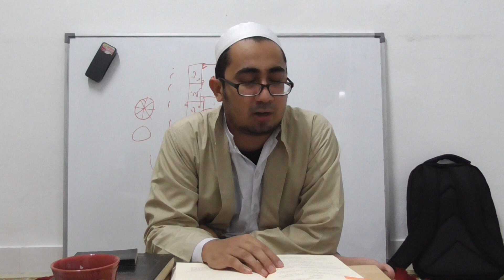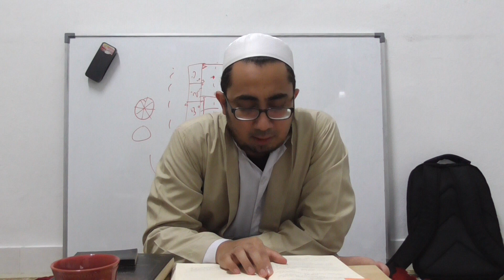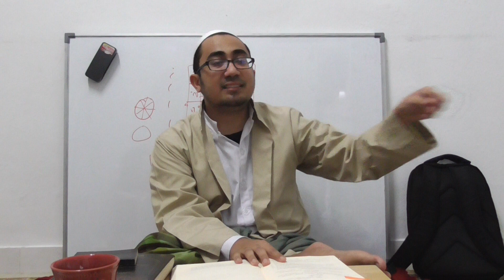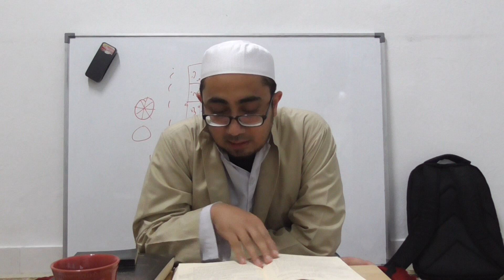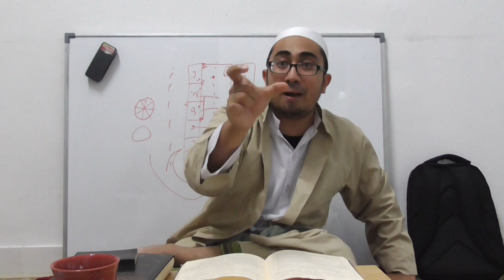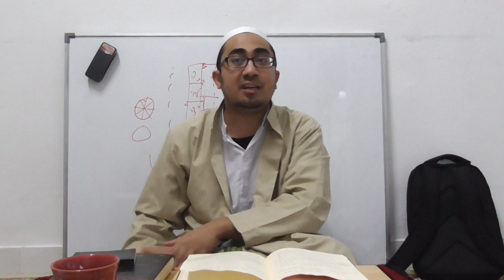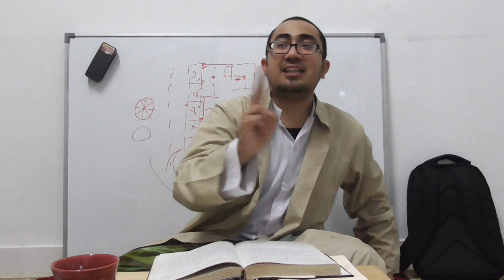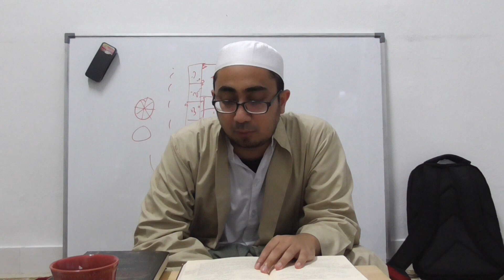alYaqut alNafis Mu'amalah 9c - Habib Ali Baqir alSaqqaf